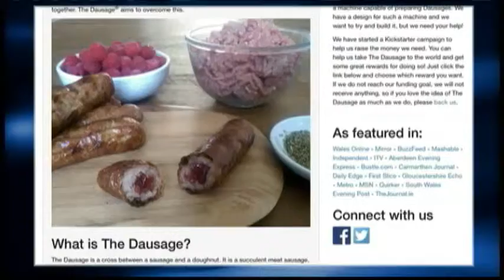Birthday Bash 6/11/15